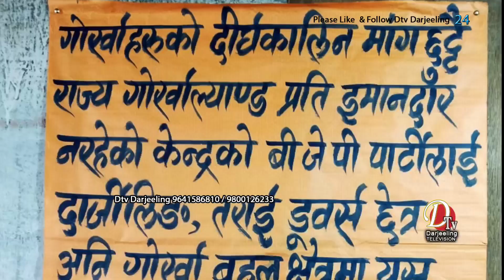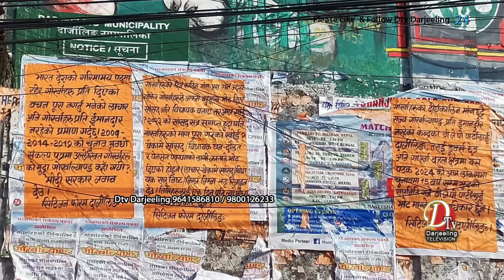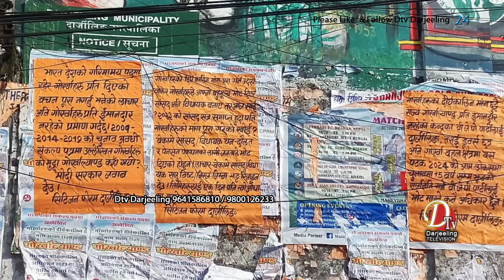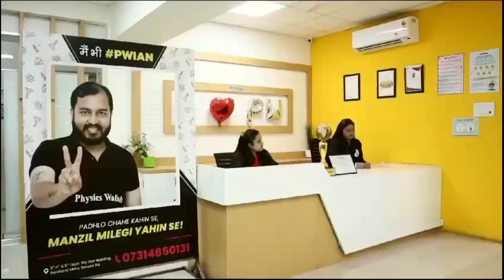मोदी सरकारलाई प्रश्न गर्दै सिटिजन फोरम दार्जीलिङले गरे पहिलो जनवरीको दिन व्यापक पोस्टरिङ